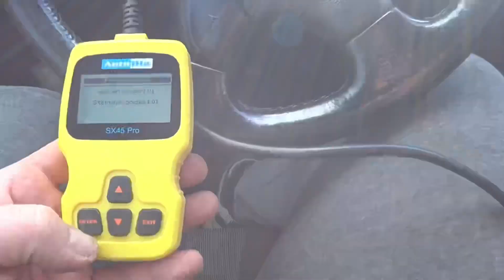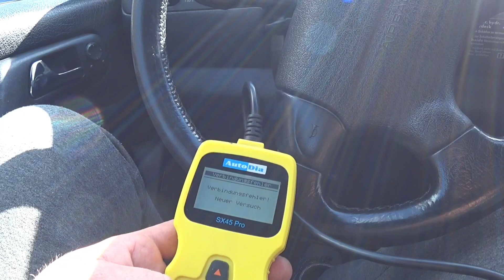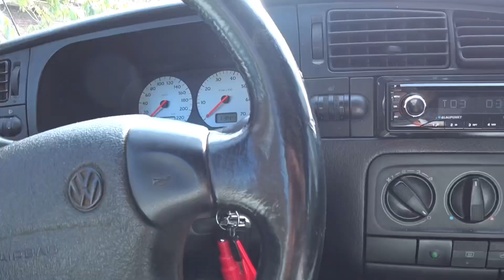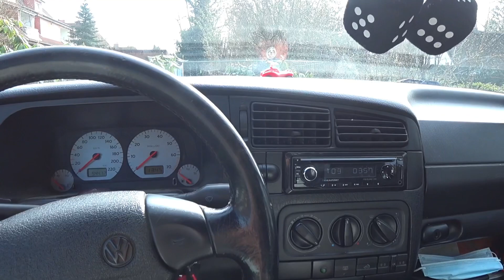Golf 3 Cabrio zündspulewechseln zündkerzenprüfen ..das Cabrio ist bockig | VLOG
Das Cabrio läuft schlecht und springt schlecht an. Was ist da los? Zündkabel und Zündverteiler scheiden als Ursache aus. Bringt der Tausch der Zündspule etwas? Außerdem verliert das Cabrio Kühlwasser. Oh oh, Auto fängt mit Au an und hört o auf. 😂 Jedenfalls scheint der Fehler zwischen der vorderen und hinteren Stoßstange zu liegen ...🤔🤣 ..Fortsetzung folgt 😉

Musiker: LiQWYD

Musiker: LiQWYD